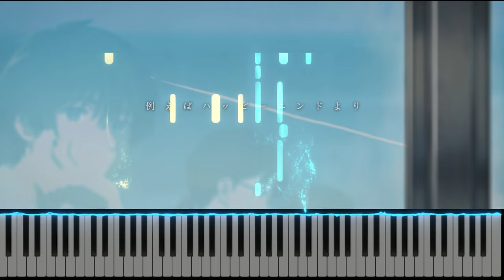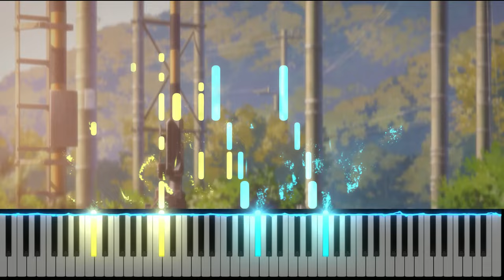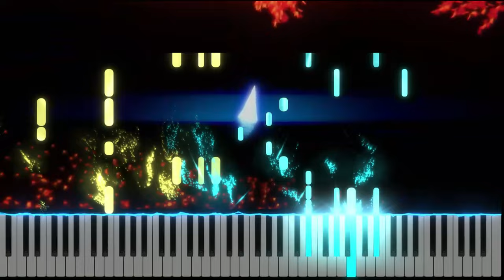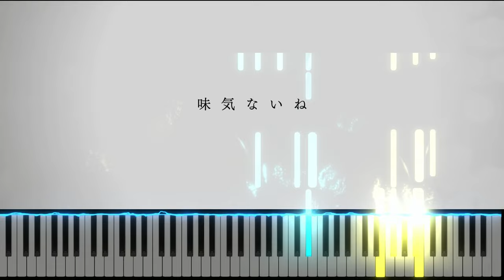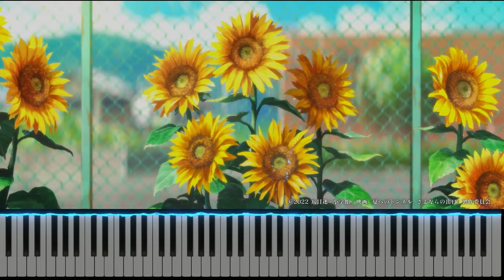【piano sheet】[夏へのトンネル/通往夏天的隧道/Natsu e no Tunnel] 主題曲 Theme Song eill - フィナーレ。(Finale.) Piano